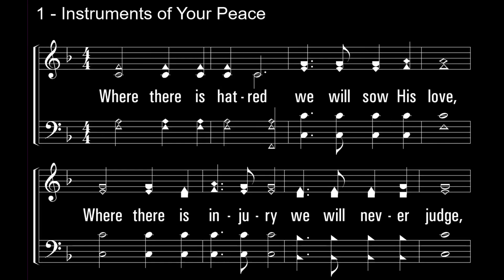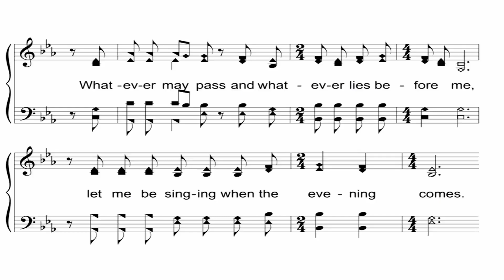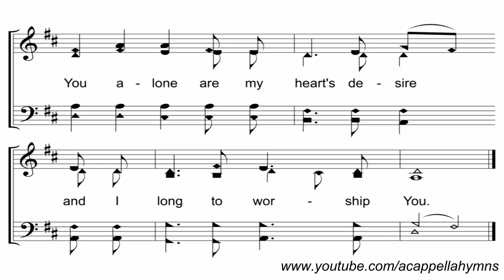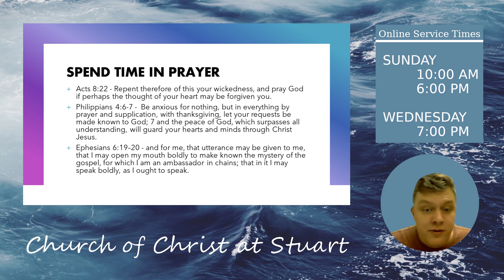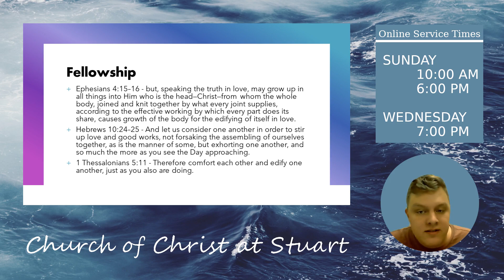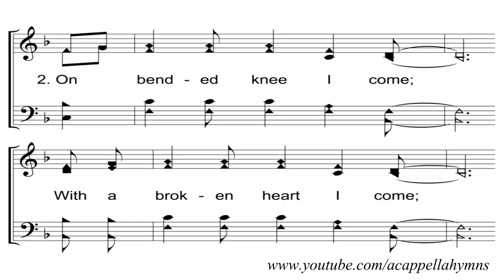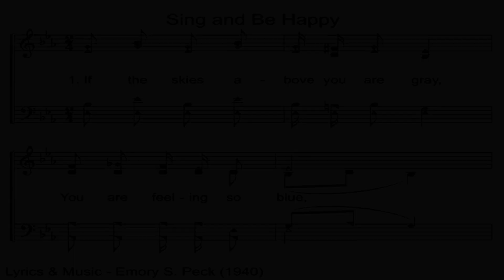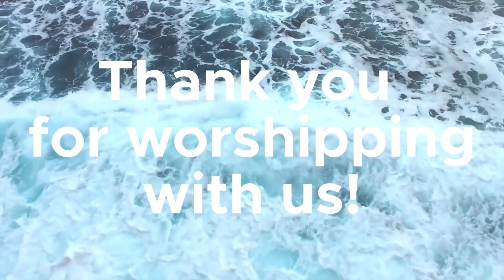Spiritual Fitness - Rich Beatty